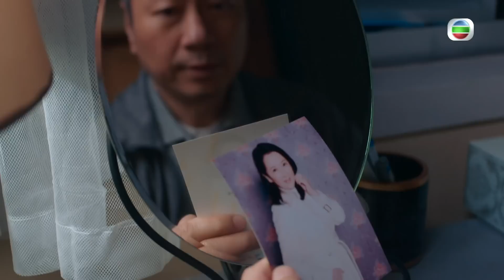輕功 ｜第5集加長版劇集精華｜爸媽的愛情故事｜黎耀祥｜龔慈恩｜蔣祖曼｜朱敏瀚｜電視劇｜TVB港劇精華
【 輕功 】第5集加長版精華 爸媽的愛情故事
一代武打明星繆妙( 龔慈恩 )回顧展覽成功舉辦，一張相揭開當年十一( 黎耀祥 )同繆妙嘅愛情故事，不過一切已成追憶，往事只能回味…
輕功 ｜星期一至五 晚上9:30 PM｜翡翠台
想免費睇番 輕功 嘅精彩內容? 登入myTV SUPER免費點播最近7日TVB自製節目: